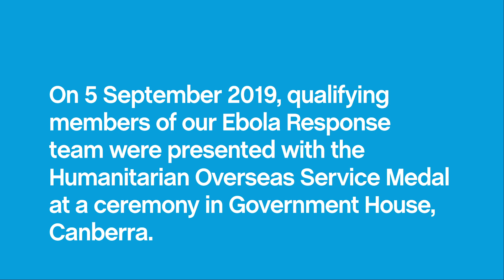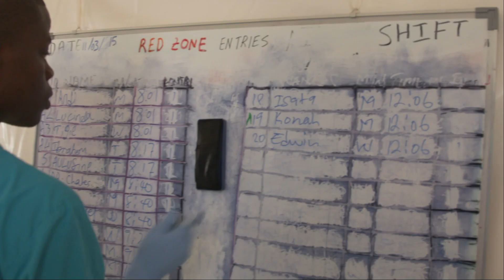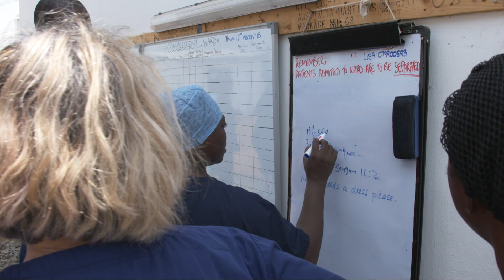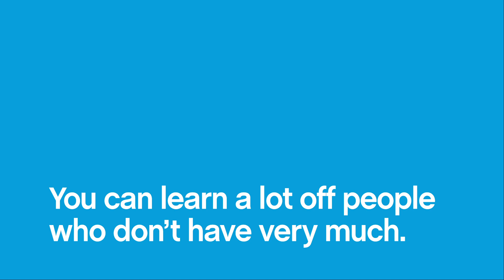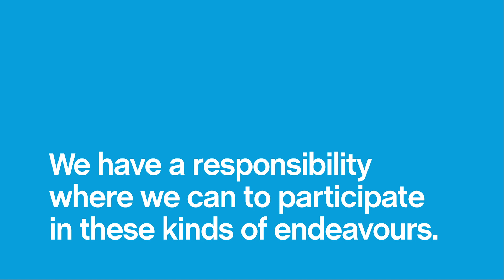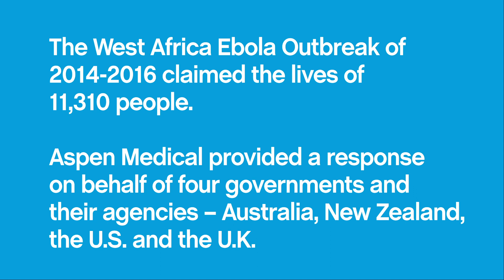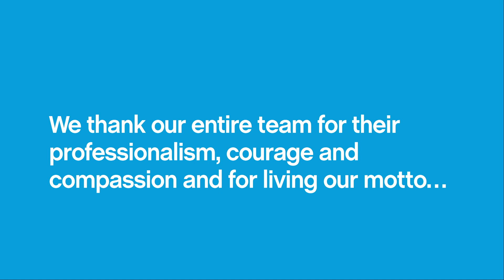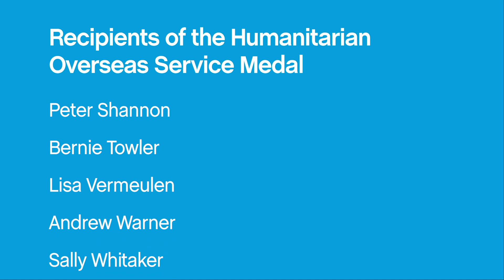Aspen Medical: Ebola Response Team awarded the Humanitarian Overseas Service Medal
Qualifying members of the Aspen Medical Ebola Response Team who deployed to West Africa in 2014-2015 during the unprecedented outbreak of the disease were awarded the Humanitarian Overseas Service Medal (HOSM). The ceremony took place at Government House in Canberra with the medals being presented by His Excellency General the Honourable David Hurley AC DSC (Retd), Governor-General of the Commonwealth of Australia.